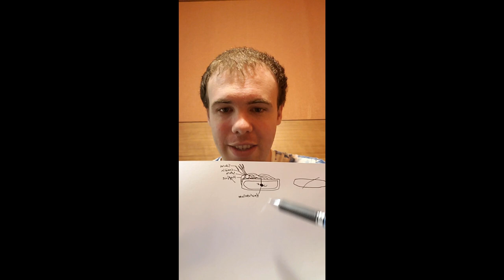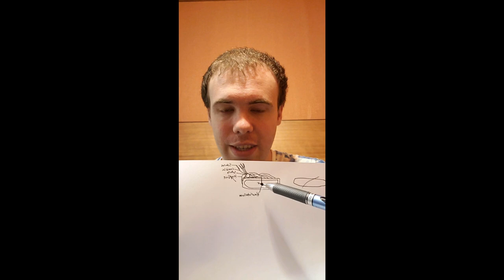Zenthanol Live #3 9-18-18